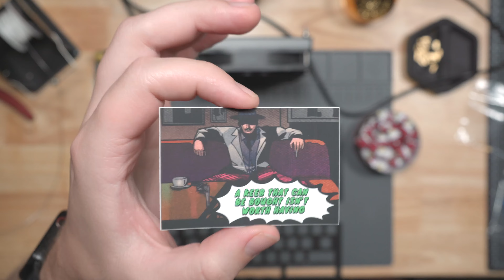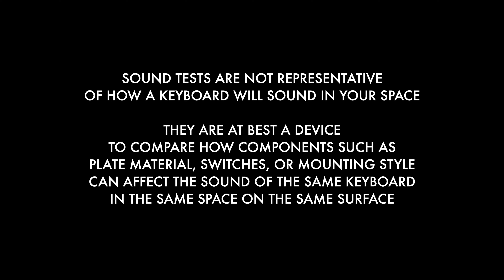A 40% with a what?! | Clunker Build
My first 40% keyboard and first solenoid?! Come along with me while I build the MechWild Clunker

Chapters:

00:00 - Intro & Parts
11:18 - PCB Prep
35:43 - Assembly
48:50 - Keycaps
53:16 - Soundtests